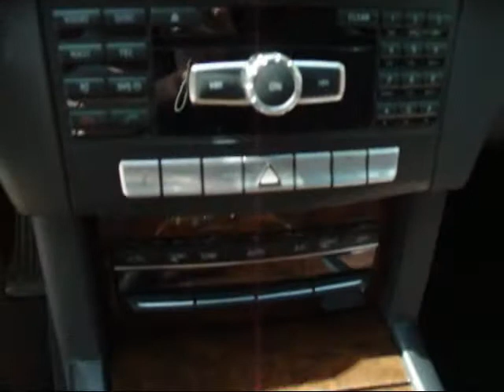Mercedes-Benz E 250 T D-HYBRID 119g/km Eleg. LEDER-bra von Autoankauf u.Verkauf, Volker Ha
Mercedes-Benz E 250 T D-HYBRID 119g/km Eleg. LEDER-braun MoPf 1.Hd von Autoankauf u.Verkauf, Volker Hayn GmbH mit 163.400km weitere Informationen und Fahrzeuge